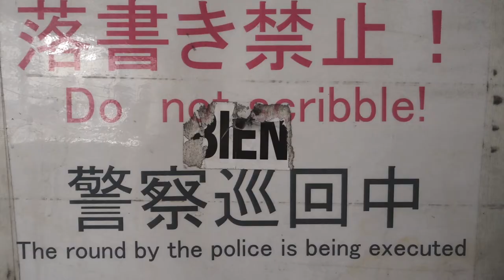Project 東京 (Tokyo) - Tape THREE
I am José, a 28 y/o who took the decision to move to Japan. As I thought that one day it would be quite interesting to see what my first impressions of the country and its landmarks and people would be, I just bought a camera and started to create short movies.

Song 1: Jinsang - Morning
Song 2: Degiheugi - Betty

Camera: Sony RX100 MIII